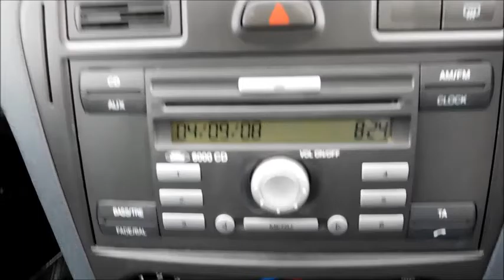Ford Fusi 1.4 Style Climate, Nil Deposit, Only �90 a month